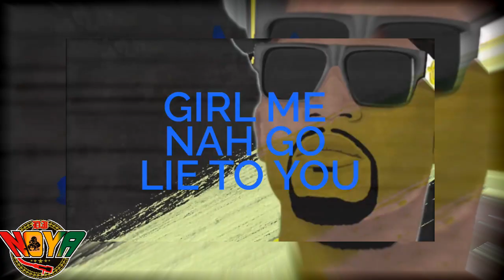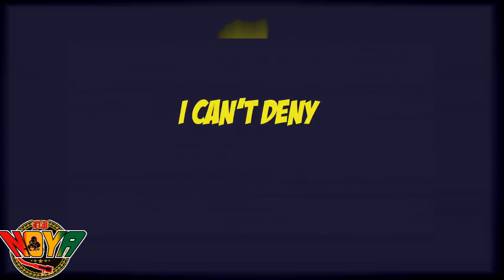BUSY SIGNAL PERFECT SPOT DJ NOYA RMX 2019